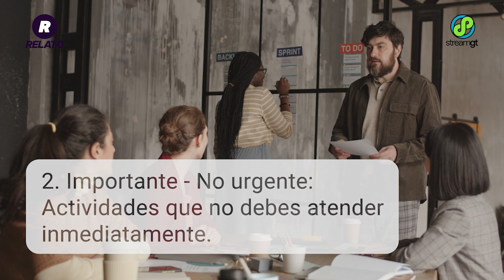Matriz de gestión del tiempo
¿Te hace falta tiempo? ¿Las horas del día no son suficientes? El autor del best seller “Los 7 hábitos de las personas altamente efectivas” creó una matriz que podría serte útil para manejar mejor tu tiempo. RelatoGT y StreamTV te traen algunas de sus recomendaciones para que puedas ser más efectivo y aprovechar mejor tu día a día. No te lo pierdas y comparte este secreto.